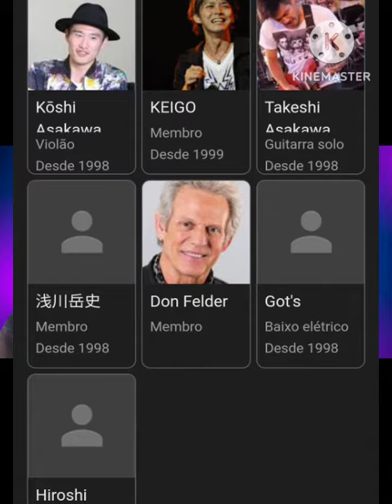flow e dragões lendários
GENTE JA TA VALENDO A CAMPANHA DO APÓIA-SE PRA MELHORAR  O CONTEÚDO  DO CANAL